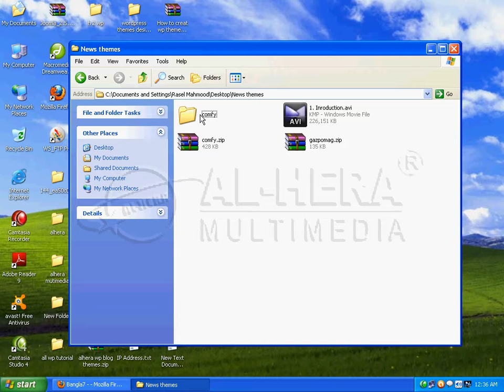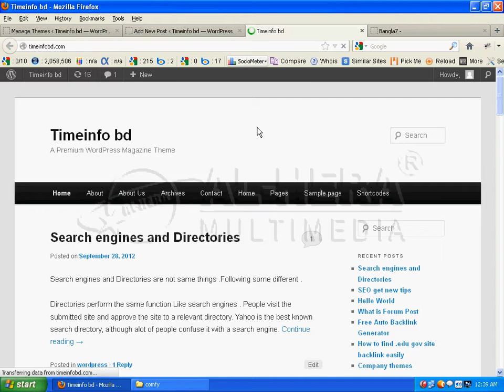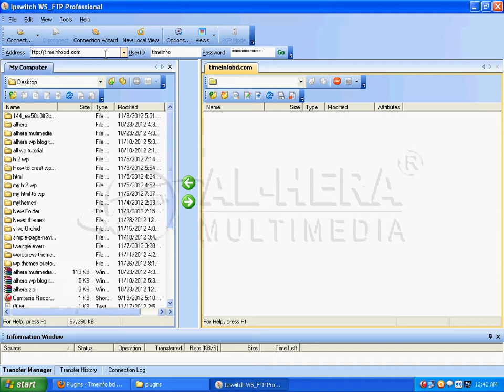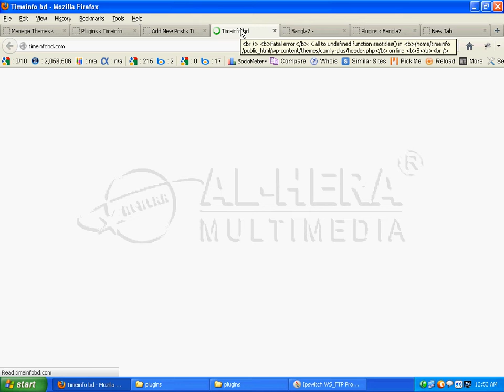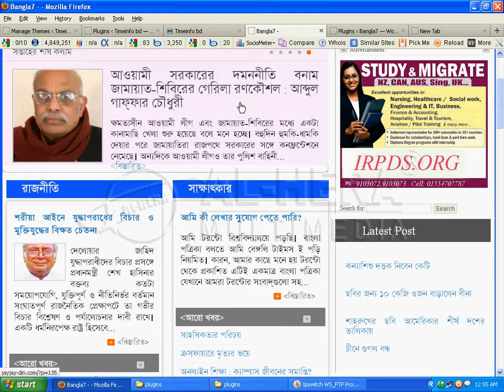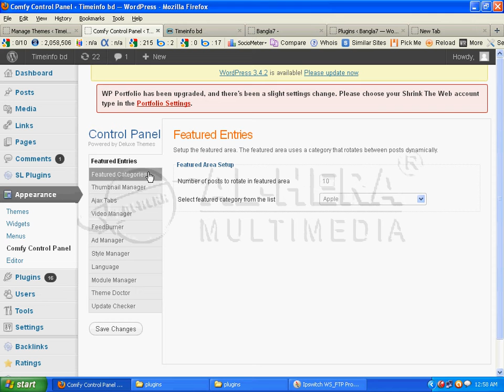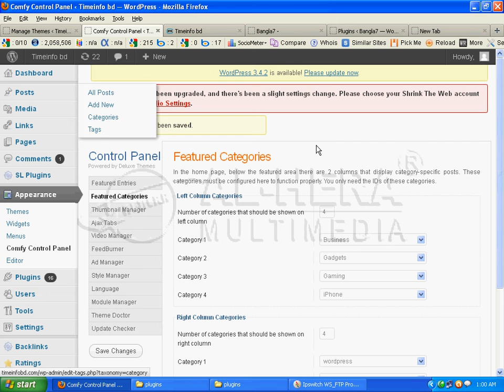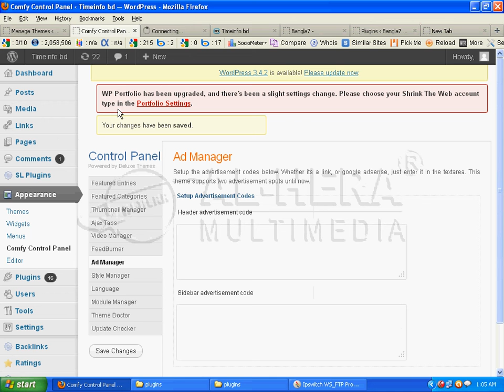02 News Site Live Project 1 || Bangla Wordpress Theme Development